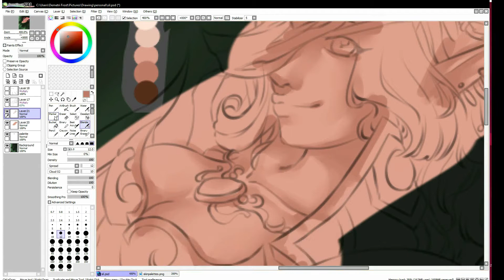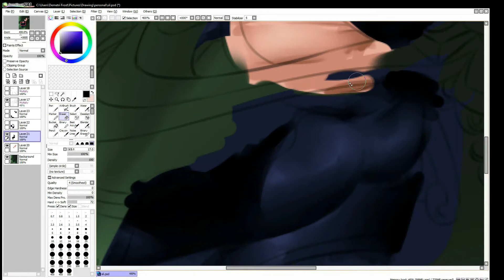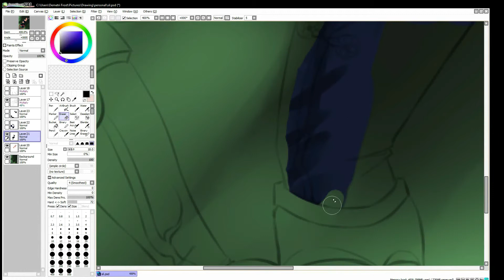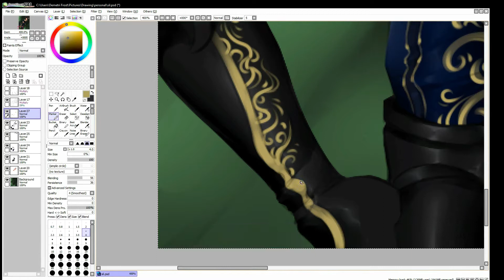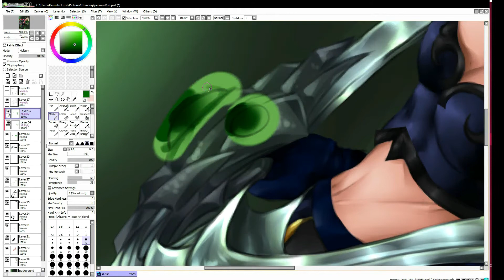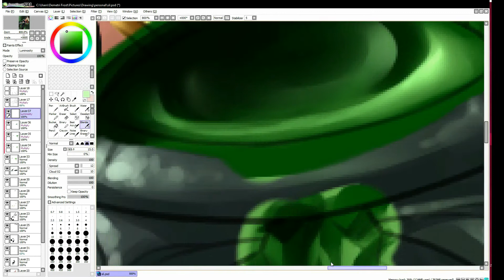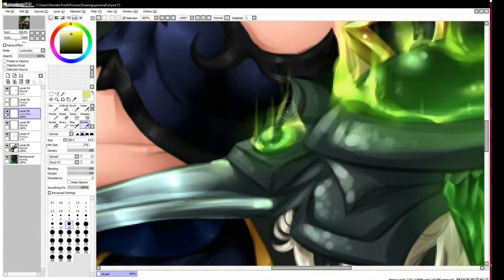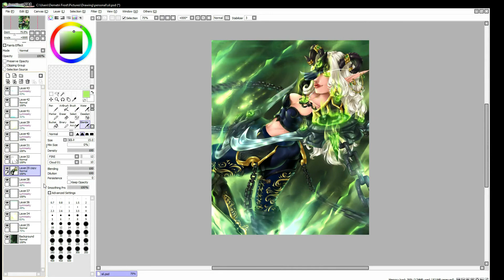Sil'Alar Illustration [Speed Paint]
An illustration of my demon hunter character from World of Warcraft.  Original speed painting size ~1 hour.

Composers: Tim Follin + Geoff Follin